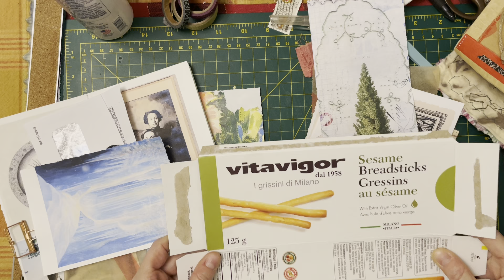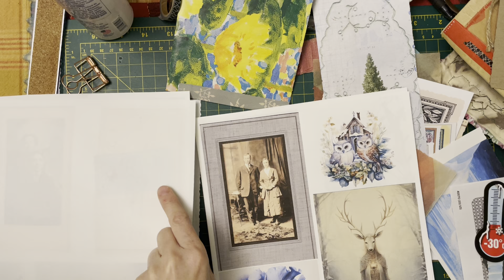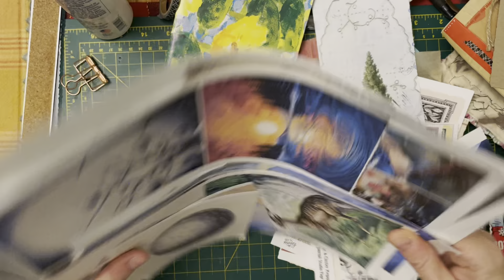S3e4 junkjournaljanuary day 3 - throwback